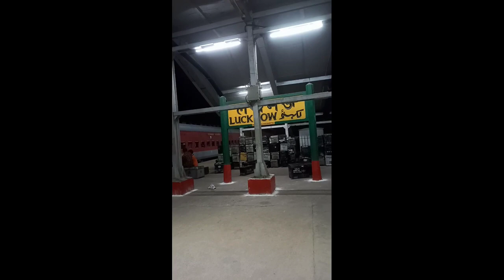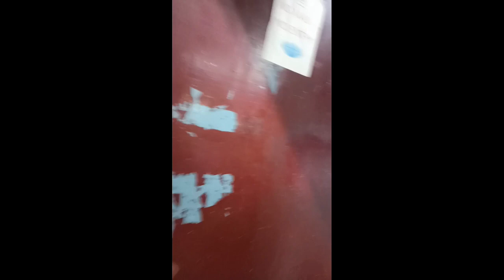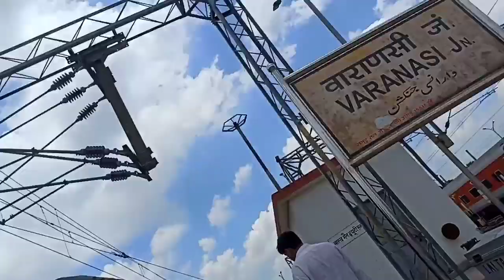one day life of an ALP/Locopilot || एक दिन ALP का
one day life of alp

What is the training period of ALP?

What is the full form of ALP?

How many exams are there for ALP?

Can 12th pass apply for loco pilot?

We are making all videos Knowledge and fun oriented.